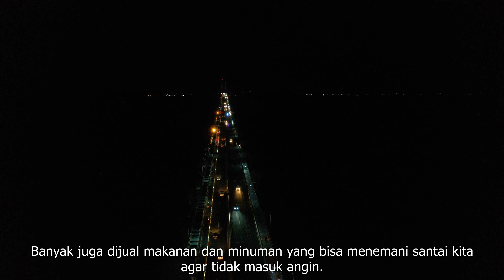JEMBATAN SURAMADU | Menikmati Malam di Suramadu Viewpoint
 Menikmati indahnya senja atau malam di Surabaya, dapat dilakukan dari Suramadu View Point.
 Dari namanya, kita tahu bahwa dapat menyaksikan kemegahan Jembatan Suramadu dari lokasi ini.
 Kamu bisa nongkrong santai bersama teman, pasangan, atau keluarga di Suramadu View Point.
 Ada tempat untuk lesehan atau sekedar duduk-duduk di pinggir laut.
 Banyak juga dijual makanan dan minuman yang bisa menemani santai kita agar tidak masuk angin.
 Kawasan yang berlokasi di Utara Surabaya ini berada tepat di Jalan Ustadz Abdul Somad, Kedung Cowek, Kecamatan Bulak, Kota Surabaya.